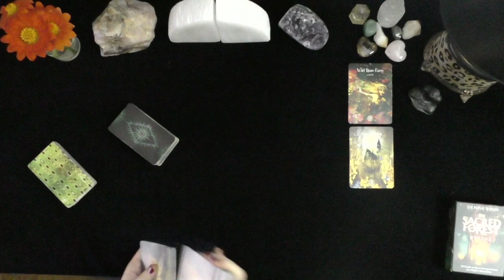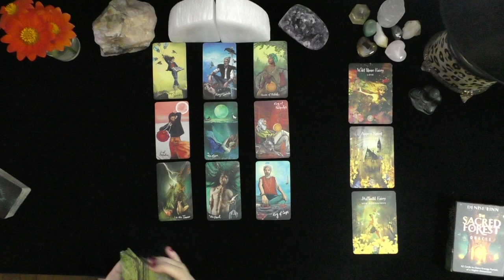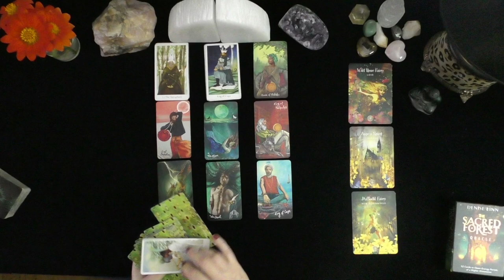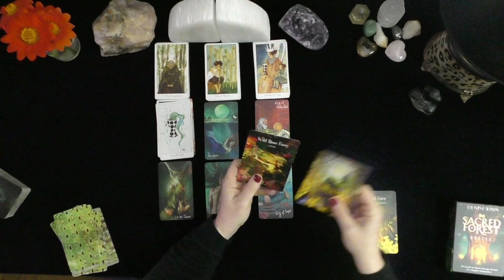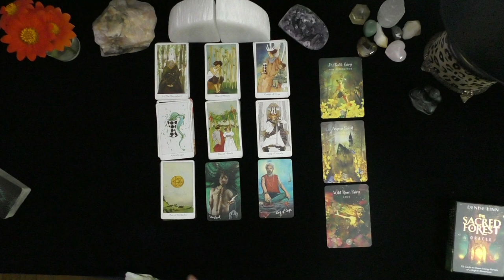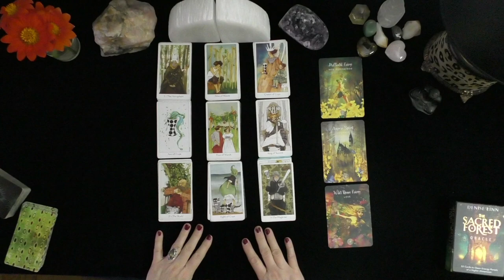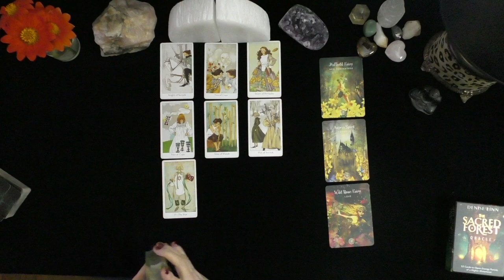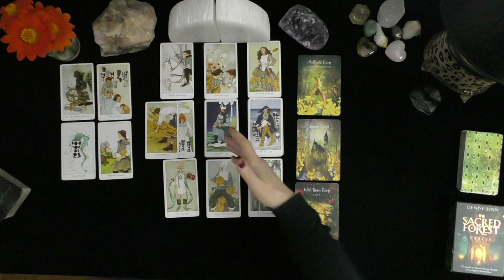LIBRA~A COMMITMENT WORTHY LOVE FOR YOU LIBRA!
DONNA WILDER-HART
5 INDEPENDENTLY VETTED READINGS SINCE 2007